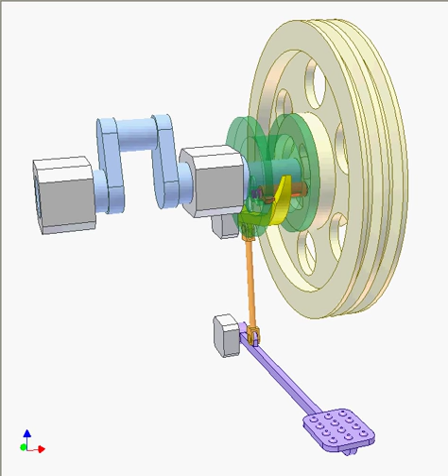Pin clutch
Clutch for small-size eccentric presses.
The big pulley rotates continuously. For connecting the clutch push down the violet pedal to allow the pin come into contact with curve slots on the pulley under the pink spring's force.
The spring for return the pedal after pushing is not shown.
Keep pushing down the pedal to make the crankshaft rotate continuously.